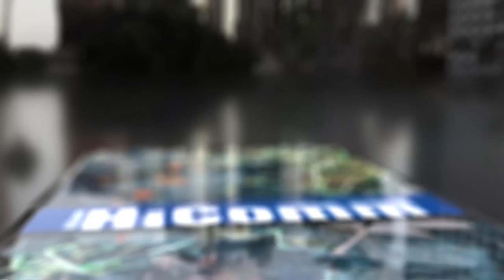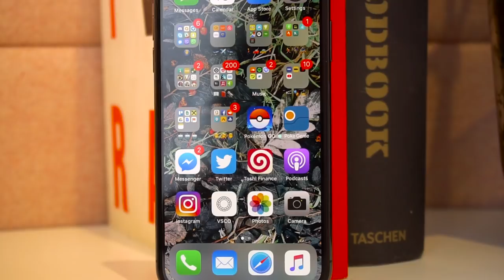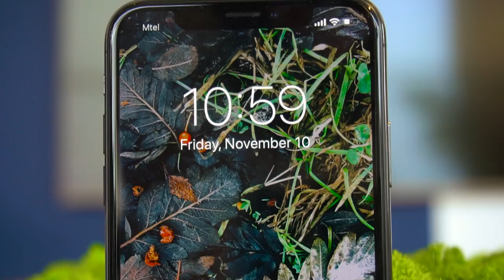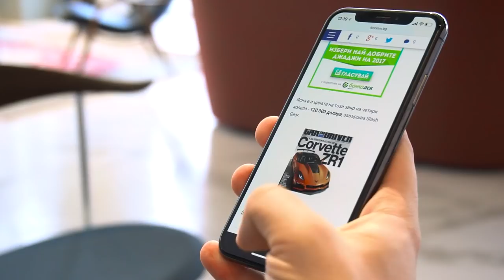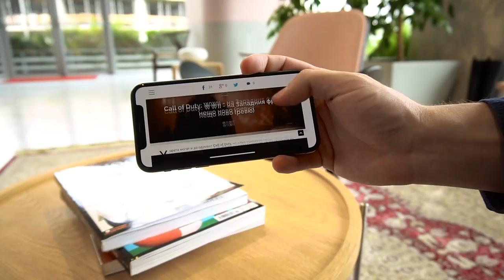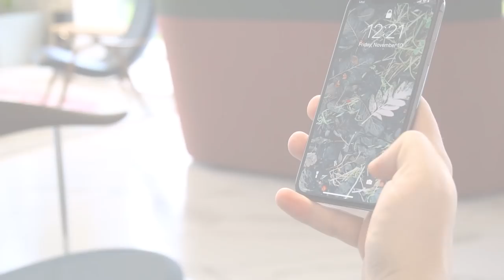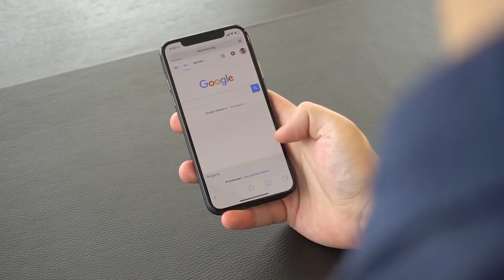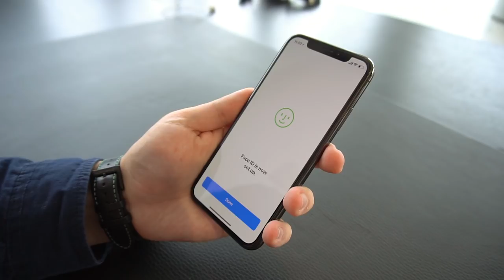Ревю на iPhone X - поглед в бъдещето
Какво е бъдещето на смартфона според Apple? Вижте в пълното ревю